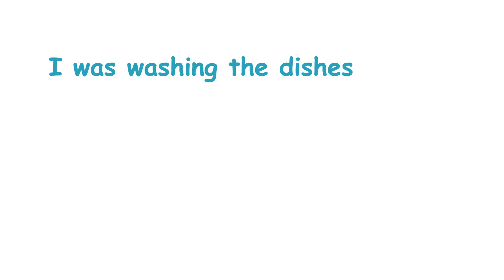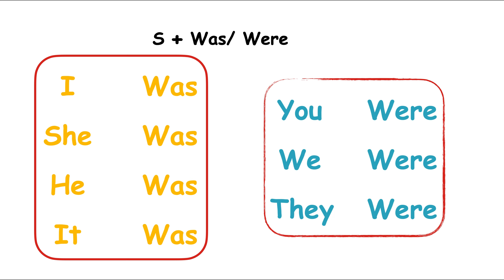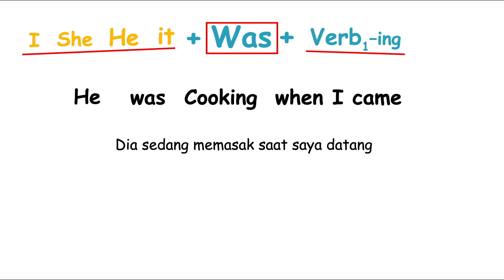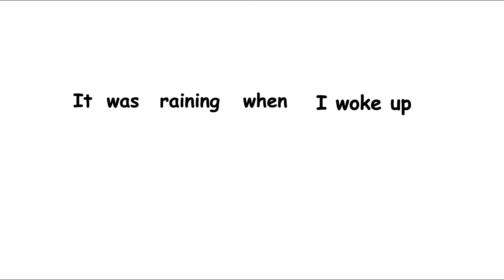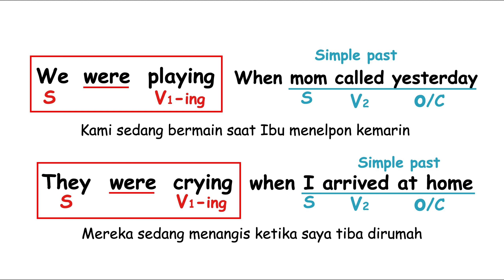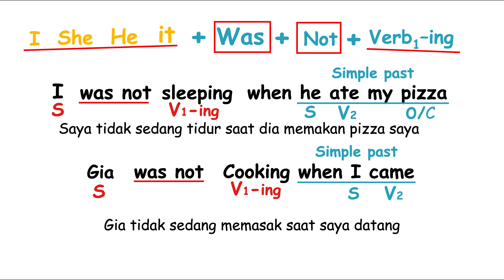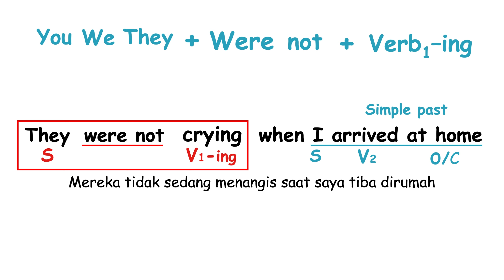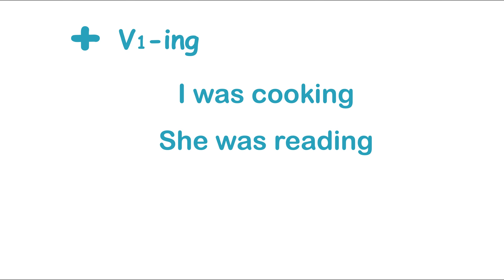Belajar Past Continuous Tense | Bahasa Inggris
Past continuous tense adalah bentuk tense yang digunakan untuk menyatakan bahwa suatu aksi sedang berlangsung selama waktu tertentu pada waktu lampau (past). Bentuk ini menunjukkan bahwa aksi tersebut terjadi sebelum (began before), selama (was in progress during), dan mungkin berlanjut setelah (continued after) waktu atau aksi lainnya yang terjadi pada masa lampau.
bagi pejalajar bahasa inggris tingkat lanjut dan pelajar grammer wajib untuk mengetahui dengan detail masalah simple past tense ini.